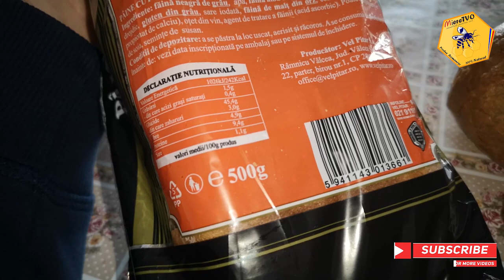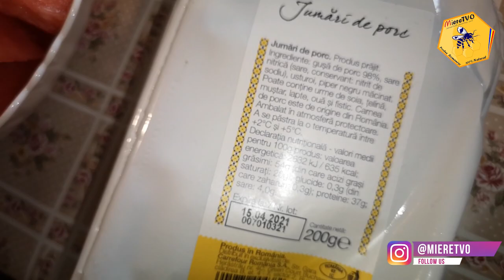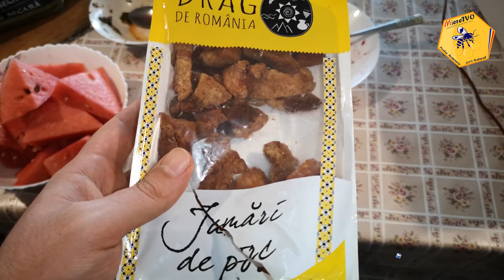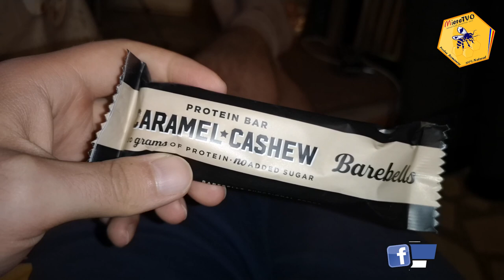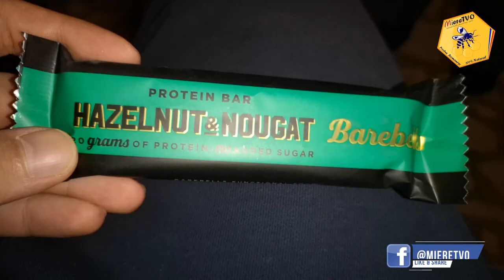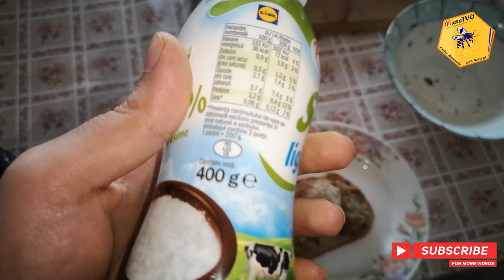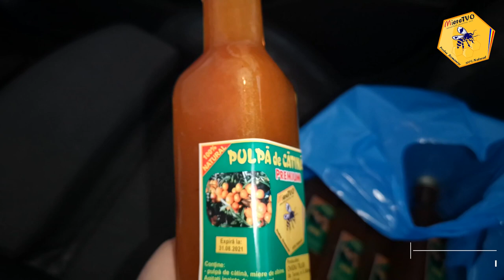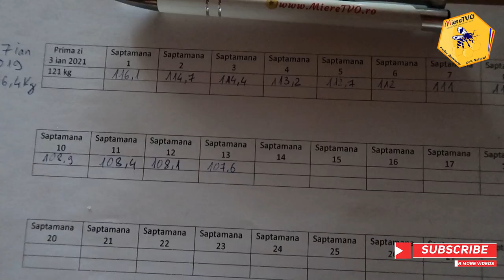TRANSFORMARE LIVE OTTOslabeste SEZONUL 4 SAPTAMANA 13 | DIETA APICOLA | CE MANANC INTR-O SAPTAMANA